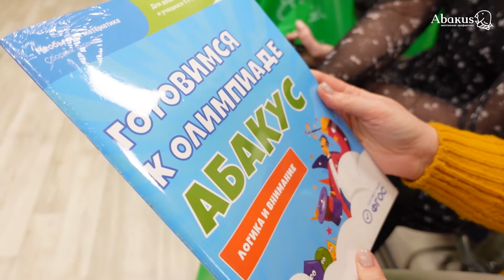Практический семинар для преподавателей Абакус | Abakus Center